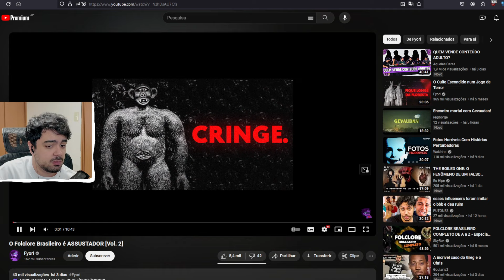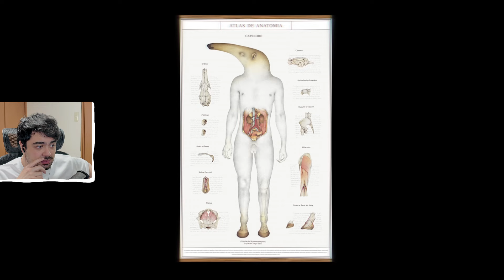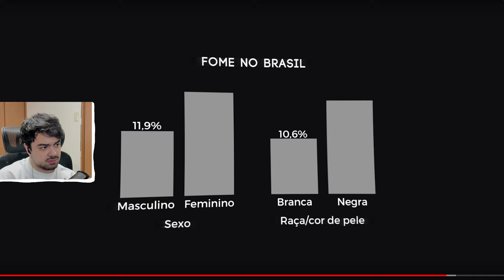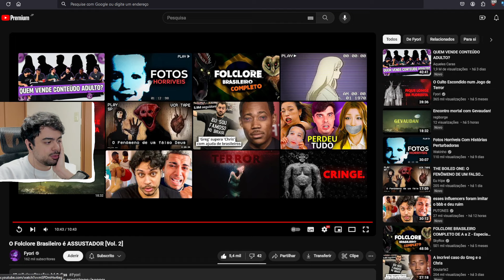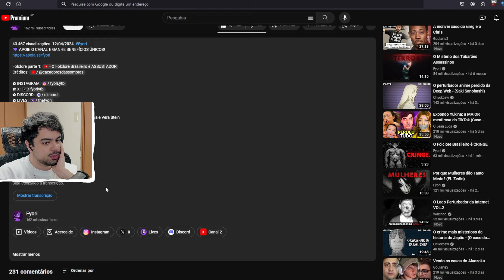Folclore Brasileiro é TOTALMENTE ASSUSTADOR (de novo)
Comente sua sugestão de react ou tema ;D